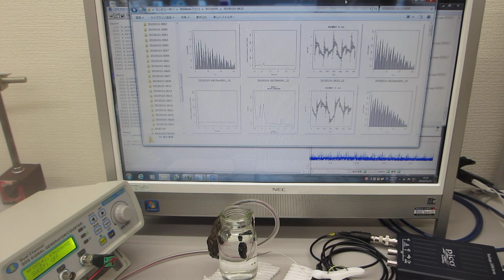超音波プローブを利用した、オリジナル超音波実験 ultrasonic-labo